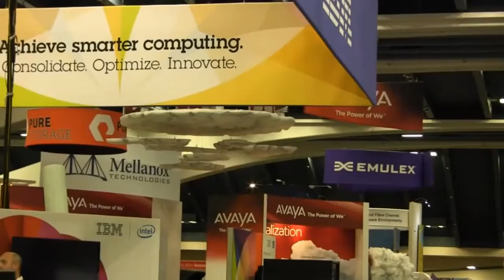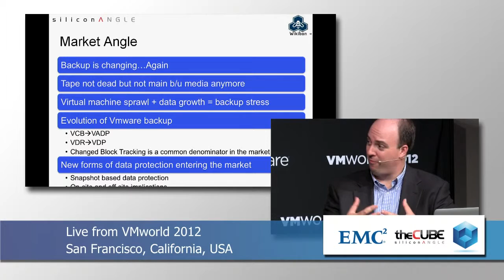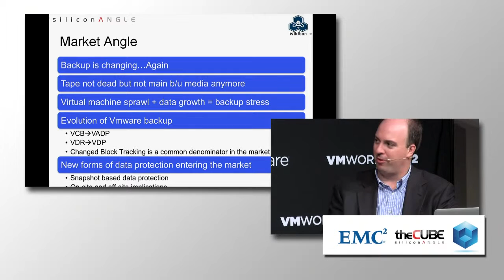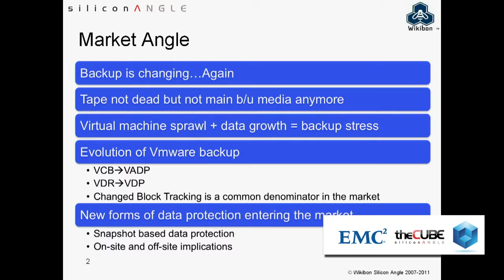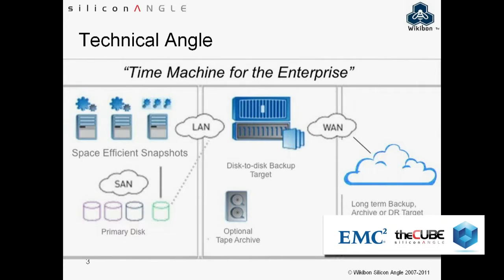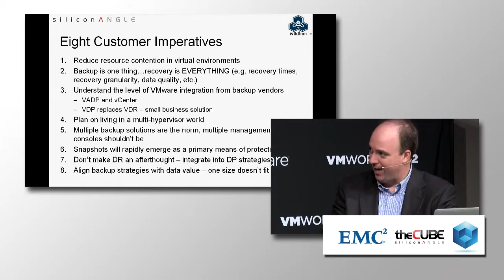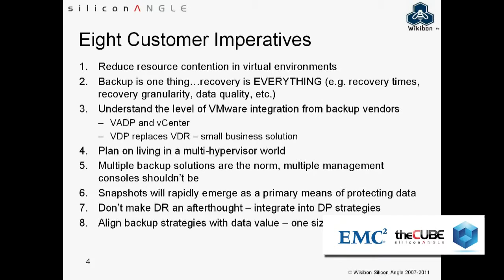theCUBE at VMworld 2012 - Backup and Recovery Spotlight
theCUBE at VMworld 2012 - Backup and Recovery Spotlight, with Dave Vellante and Stu Miniman